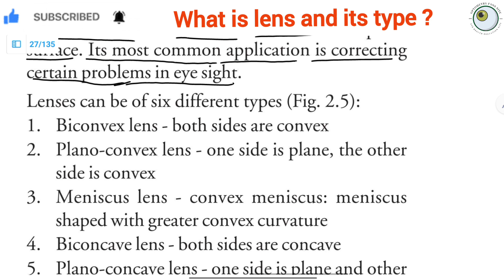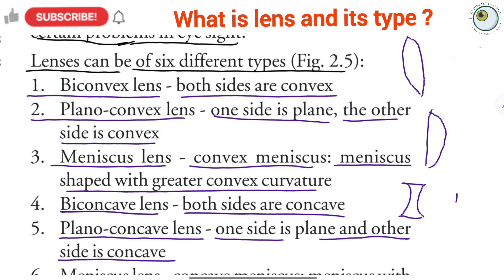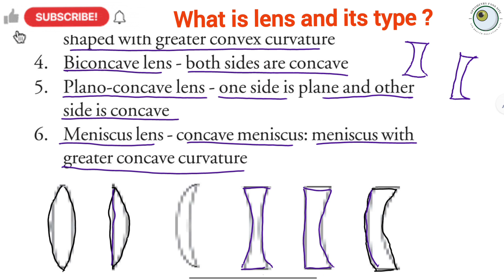Spectacle lenses and its types | optical uses of lenses